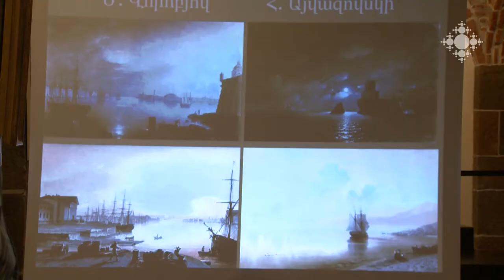Արվեստաբանական զրույց «Ռուբեն Սևակ» թանգարանում` «Ռոմանտիզմը և Այվազովսկին» թեմայով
Մայր Աթոռի «Ռուբեն Սևակ» թանգարանում հունիսի 24-ին «Ռոմանտիզմը և Այվազովսկին» թեմայով դասախոսությունն էր։ Արվեստաբան Գայանե Հովհաննիսյանը փորձում էր պատասխանել հետևյալ հարցերին. ինչպե՞ս է Այվազովսկին փոխանցում ժամանակի ռոմանտիկական բնափիլիսոփայությունը, ինչպե՞ս է կառուցում նկարի կոմպոզիցիան և լուծում լույսի խնդիրը, ինչու՞ է փրկության թեման նրա արվեստի հիմնաքարային սյուժեն։

Art discussions in Ruben Sevak Museum on the topic of “Romanticism and Ayvazovski”
On June 24, Ruben Sevak Museum of the Mother See hosted a lecture on “Romanticism and Ayvazovski”. Art critic Gayane Hovhannisyan tried to answer the following questions: how does Ayvazovski convey the romantic philosophy of the time; how does he structure the composition of light, why is the topic of salvation the cornerstone of his art?